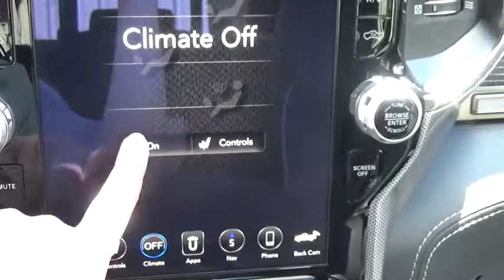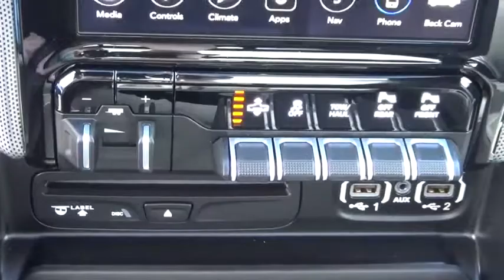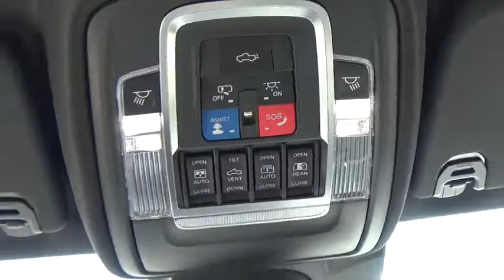2019 Ram 1500 Stafford Springs, Enfield, Somers, CT, Monson, East Longmeadow, MA KN518154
Delmonico Red Pearlcoat New 2019 Ram 1500 available in Stafford Springs, Connecticut at Bolles CDJR. Servicing the Enfield, Somers, CT, Monson, East Longmeadow, MA.
2019 Ram 1500 BIG HORN / LONE STAR CREW CAB 4X4 6'4 BOX - Stock#: KN518154 - VIN#: 1C6SRFMT3KN518154

Bolles CDJR
121A W Stafford Rd.

 Your search is over! Check out this 2019! This is an excellent vehicle at an affordable price! This model accommodates 5 passengers comfortably, and provides features such as: fully automatic headlights, a trailer hitch, and 1-touch window functionality. Under the hood you'll find an 8 cylinder engine with more than 350 horsepower, and for added security, dynamic Stability Control supplements the drivetrain. Four wheel drive allows you to go places you've only imagined. We pride ourselves in consistently exceeding our customer's expectations. Stop by our dealership or give us a call for more information.
Bucket Seats,180 Amp Alternator,Class IV Receiver Hitch,Cluster 7.0' TFT Color Display,1-Year SiriusXM Radio Service,Air Conditioning ATC w/Dual Zone Control,Big Horn Non-BSG Level 2 Equipment Group,3 Rear Seat Head Restraints,Engine: 5.7L V8 HEMI MDS VVT,Steering Wheel Mounted Audio Controls,Glove Box Lamp,Big Horn IP Badge,LED Reflector Headlamps,Dual Rear Exhaust w/Bright Tips,Apple CarPlay,Heavy Duty Engine Cooling,Exterior Mirrors w/Supplemental Signals,LED Taillamps,Foam Bottle Insert,Google Android Auto,Anti-Spin Differential Rear Axle,Manual Adjust 4-Way Front Passenger Seat,Hemi Badge,Single Disc Remote CD Player,Power 8-Way Driver Seat,Radio: Uconnect 4 w/8.4' Display,Rear 60/40 Folding Seat,Front Seat Back Map Pockets,ParkSense Front/Rear Park Assist w/Stop,Power-Folding Mirrors,Quick Order Package 25Z Big Horn/Lone Star,Exterior Mirrors Courtesy Lamps,Security Alarm,Full Length Floor Console,GVWR: 7,100 lbs,LED Fog Lamps,Center Console Parts Module,Active Noise Control System,Rear Power Sliding Window,33 Gallon Fuel Tank,4 Way Front Headrests,Auto Dim Exterior Driver Mirror,Universal Garage Door Opener,Power 4-Way Driver Lumbar Adjust,Power Adjustable Pedals,Sun Visors w/Illuminated Vanity Mirrors,Heated Steering Wheel,Transmission: 8-Speed Automatic,Rear View Auto Dim Mirror,Remote Start System,Rear Window Defroster,For More Info, Call ,Dampened Tailgate,Heated Front Seats,Premium Lighting Group,Deluxe Cloth Bucket Seats,Rear Dome w/On/Off Switch Lamp,Integrated Center Stack Radio,SiriusXM Satellite Radio,50 State Emissions,8.4' Touchscreen Display,Power Heated Fold Away Mirrors